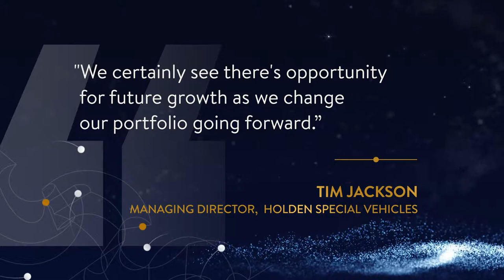Holden Special Vehicles - Winner - Leader in Global Supply Chain Partnerships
Holden Special Vehicles, known also as HSV, is an automotive design and engineering organisation that works closely with passenger vehicle Original Equipment Manufacturers to enhancing their products.

The company credits its success to its international partnerships and  relationships with around 50 international suppliers.

HSV has invested in its workforce as well as digitalisation projects to improve production efficiency and innovation.